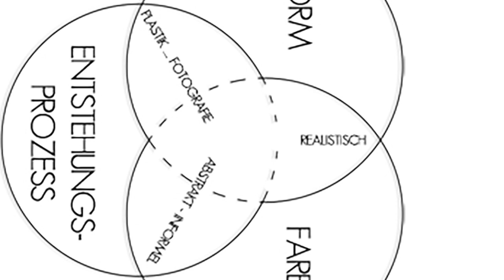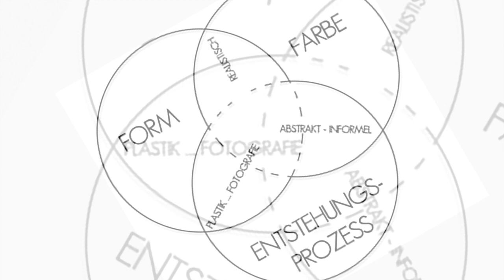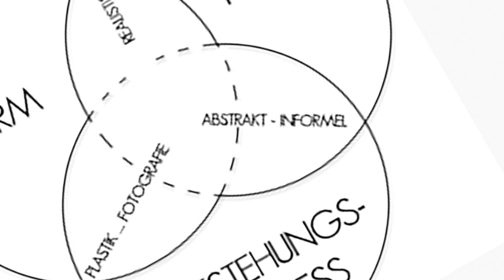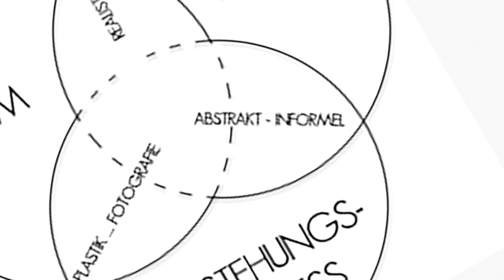Frizzi Eid und die informelle Malerei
Frizzi Eid
und die informelle Malerei
Die Elemente FORM, FARBE und ENTSTEHUNGSPROZESS stehen zur Gestaltung zur Verfügung. Sie sind übereinander gelagert und es  ergeben sich gemeinsame Bereiche, wobei die Grenzen fließend sind.
Die ersten beiden Schnittmengen seien hier nur kurz erwähnt:
FORM UND FARBE
In der gegenständlichen Malerei entsteht die Form überhaupt erst durch Farbe -ob bei den Alten Meistern, beim Fotorealismus, Surrealismus oder Konstruktivismus.Die farbige Form steht im Vordergrund, der Entstehungsprozesses selbst ist für den Betrachter nicht von Bedeutung.
FORM UND ENTSTEHUNGSPROZESS
Der Bereich reicht von plastischen Werken bis zur Fotokunst.Während die Pieta von Michelangelo im Petersdom reinste Form ist,wurde die Marienfigur am Stadtplatz Deggendorf farbig gefasst.
Fotografie  verzichtet zugunsten der Form vollständig auf Farbe.
Und jetzt zu dem Bereich, der für die informelle Malerei relevant ist:
FARBE UND ENTSTEHUNGSPROZESS
Bei den Bildern von Frizzi Eid wird die Form vernachlässigt.Die Aussagekraft der Farbe und der Entstehungsprozess stehen absolut im Mittelpunkt.Sie sehen bei diesem Film mit welcher Energie Frizzi Eid zu Werke ging.
Man wird ihre Bilder eindeutig dem Informel (französisch für „formlos“) zuordnen.
Die Künstler des Informel lehnten sowohl geometrische Formenals auch abstrakte Darstellungen von realen Gegenständenund überhaupt jede Art von konzipierter (also durchgeplanter) Darstellung ab.
Statt des Tektonischen soll das Spontane und Unbewusste des Malvorgangs betont werden, wodurch die  Emotion unmittelbaren Ausdruck erlangen soll.Der malerische Prozess wird im Informel dadurch fast so wichtig wie das fertige Kunstwerk.
Zum Schluss ein Zitat
»Informel ist innerhalb des 20. Jahrhunderts die Phase II der malerischen Abstraktion.Informel hat das Testament Kandinskys vollstreckt, ist jedoch nicht seine Epigone geworden.Informel wurde seine Metamorphose.« so Eugen Thiemann, Leiter des Museum für Moderne Kunst in Dortmund
Mit meinen Worten:Das Informel knüpft an Kandinskys Malerei anist keine Nachahmung ohne eigene Ideesondern eine komplexe Verwandlung.